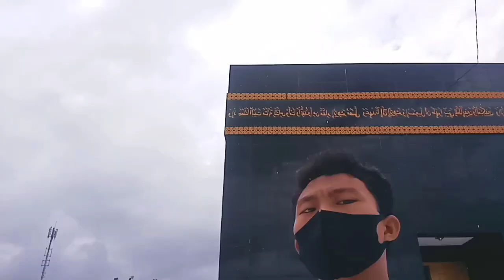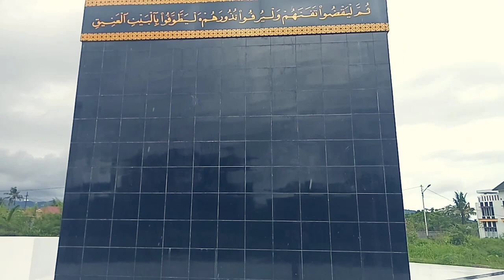I visited a small Kaaba in Padang.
This small Kaaba was built for the practice of the hajj in Padang West Sumatra ( Indonesia).